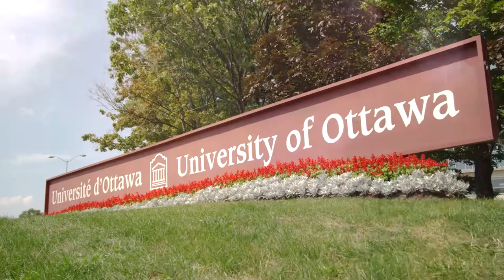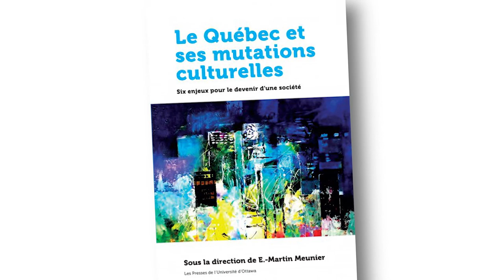Le Québec et ses mutations culturelles - Six enjeux pour le devenir d’une société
Par E.-Martin Meunier

Cet ouvrage, avec ses contributions tantôt essayistes, tantôt savantes, cherche à approfondir la réflexion sur le Québec contemporain afin de mieux comprendre la nature des mutations qui le transforment profondément aujourd'hui.
Après l'introduction essayiste (de E.-Martin Meunier), on y trouve d’abord une section de quatre textes (signés Joseph-Yvon Thériault, Anne Trépanier, Jean-Bissonnette et Pierre Baudet) qui font un retour sur les Carrés rouges et les évènements du printemps 2012.
La deuxième thématique rassemble des essais portant sur la question sociale et économique récente, avec des contributions parfois polémiques de Gilles Paquet, Francis Dupuis-Déri et Gilles Labelle.
La troisième, consacrée à la question universitaire et à sa rapide transformation, compte un texte de Marc Chevrier et un autre d'Eric Martin et Maxime Ouellet.
La quatrième thématique, consacrée à la démographie, propose une analyse, par Guillaume Marois, du caractère distinct de la société québécoise, de même qu’un essai évocateur et comparatif d’Isabelle Matte.
La question nationale est explorée par Jean-Claude Racine qui analyse la question de la décanadianisation de la société québécoise, Linda Cardinal qui suggère des pistes analytiques pour saisir les liens entre le mouvement étudiant de 2012 et le nationalisme québécois, et Mathieu Bock-Côté qui propose une lecture récapitulative de ce qu’il voit comme une certaine renaissance du nationalisme, des Carrés rouges à la Charte des valeurs.
La thématique religieuse vient clore l’ouvrage avec les contributions de Jean-François Laniel sur la laïcité en lien avec les petites nations, de Solange Lefebvre sur les différents aménagements du religieux et de l’État au Québec et dans le monde occidental, et de François Rocher, qui propose un modèle analytique pour comprendre l’histoire récente du régime de laïcité au Québec.